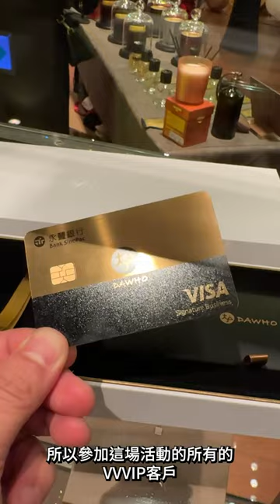【永豐DAWHO】隱藏版的「VVVIP會員」權益！shorts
雖然這個等級的權益內容並沒有正式公告，但官方已開始針對往來頻繁的會員，寄出「DAWHO金屬信用卡」 的邀請函，每年都可參與精心策劃的「DAWHO之夜」，有得吃又有得拿，每人平均一場近萬元的回饋，超級補！建議你開了戶後，多多跟DAWHO往來，以取得這個珍稀的資格，爽吃爽喝都由DAWHO買單。